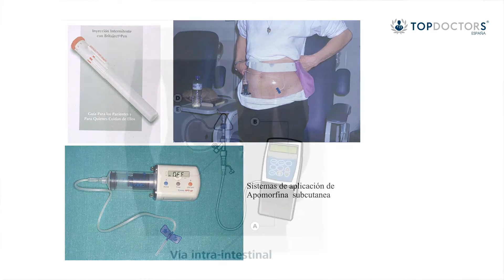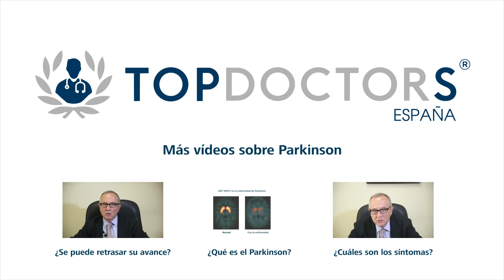Tratamiento para el Parkinson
¿Qué tratamientos existen para la enfermedad de Parkinson? El Dr. Eduardo Tolosa, especialista en Neurología, habla sobre ellos.

¿Tienes más dudas sobre el tratamiento?